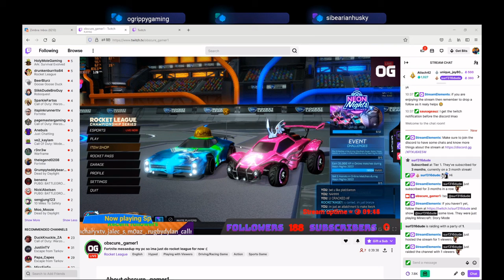Minecraft Education: Hours of Code 2020 (Inclusion) blocks and python Part 1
Minecraft is one of the most popular games. The education version adds coding and story mode. The inclusion lesson is about including people as oposed to excluding people we have bias against. This time I do both blocks and python, as opposed to blocks only. Suitable for children.